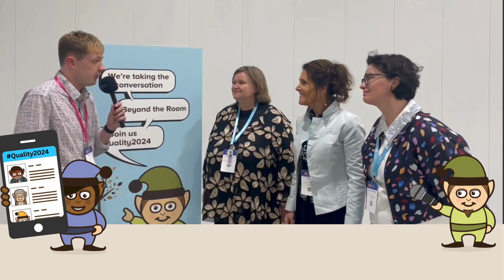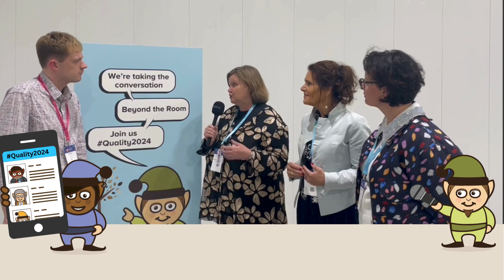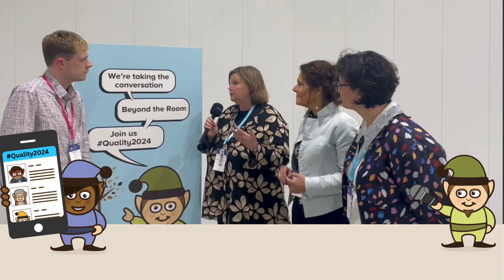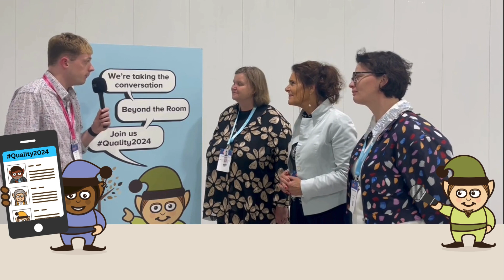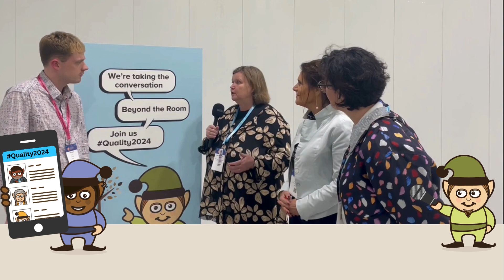Anne Marie Weggelaar, Annemeike Schoemaker-Beugeling and Catharina van Oostveen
Anne Marie Weggelaar, Annemeike Schoemaker-Beugeling & Catharina van Oostveen talk to Will Smith about Safety-II in the Dutch national programme, and the Time for Connection Programme in The Netherlands.

In the Dutch National Safety II programme Time to Connect we are trying to avoid making more protocols, indicators or externally imposed rules and top-down things enforced with the ‘carrot and stick’. Rather, we are focussing on supporting the intrinsic motivation of healthcare professionals and spreading good examples already up and running in hospitals by sharing Work as Done descriptions or videos. In this session, we will explain the rationale behind the programme and the lessons learned deriving from action at a national, hospital and mundane practice level. We also will discuss with the audience the applicability of elements of our programme for their practice.

Anne Marie Weggelaar RN PhD MCM, is an endowed professor Healthcare Innovation and Transformation at Tranzo, Tilburg University in The Netherlands. She is currently studying resilience and complex adaptive systems, among others. She is conducting action research on the National program Time to Connect and has co-led one of twenty Safety II research projects. This specific project focussed nurses’ resilient behavior in mundane practices.

Annemieke is the program leader of the Dutch National Safety II Program in medical specialized Health Care, named “Time to Connect”. “Time to Connect” aims to improve patient safety by reducing avoidable harm and mortality and is subsidized by the Governmental Ministry of Health Care.

Dr. Catharina van Oostveen is trained as a nurse and works as an assistant professor ‘Nursing Practice; Organization &amp; Development’ at the Erasmus School of Health Policy &amp; Management (ESHPM), Erasmus University Rotterdam (EUR). In this positions she conducts research on how nurses can create their own resilient work environment. In addition to her work at ESHPM, Catharina is nursing dean at the Spaarne Gasthuis hospital, boardmember at V&VN, the Dutch professional nursing association and STZ, the Dutch association for teaching hospitals.